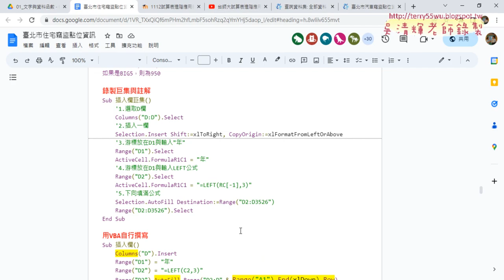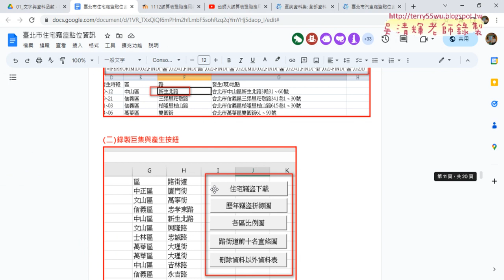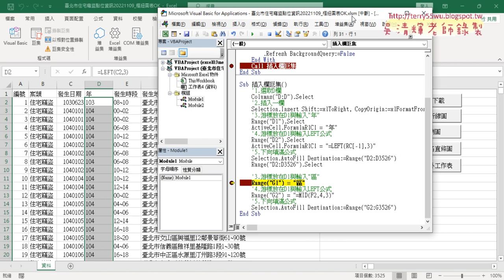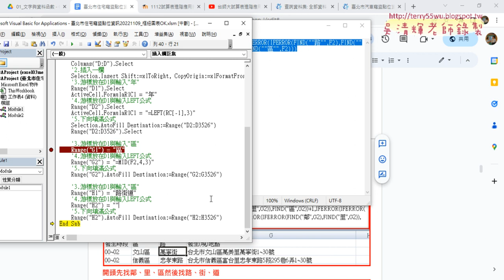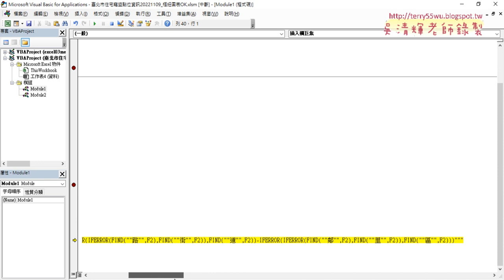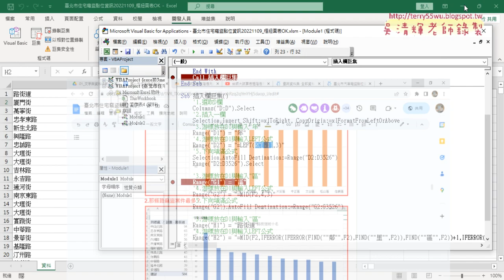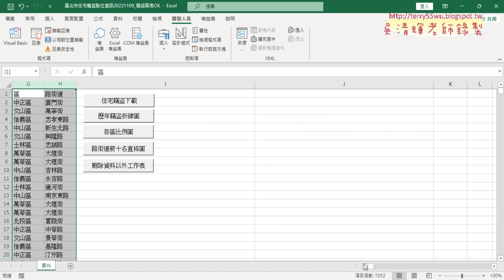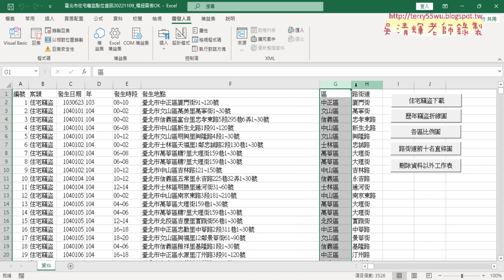03 錄製巨集與修改為區與路街道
上課內容：
01_重點複習與期中報告與改為VBA說明
02_期中報告與住宅竊盜下載VBA程式
03_錄製巨集與修改為區與路街道

課程理念：
1.以循序漸進的方式, 透過詳細的說明和實用的50個Excel VBA範例,
2.進而解說EXCEL與資料庫的結合，甚至將EXCEL當成資料庫來使用，

吳老師  112/4/7